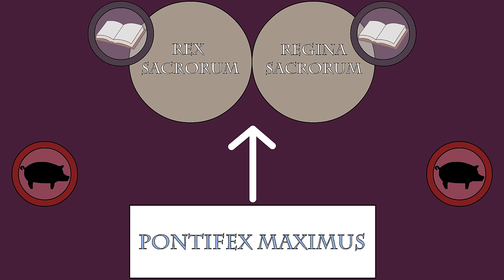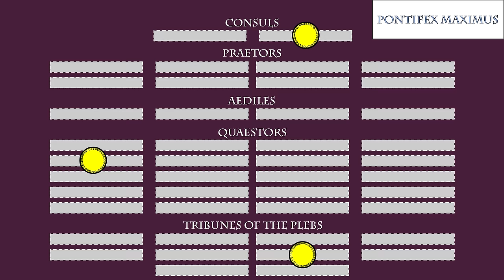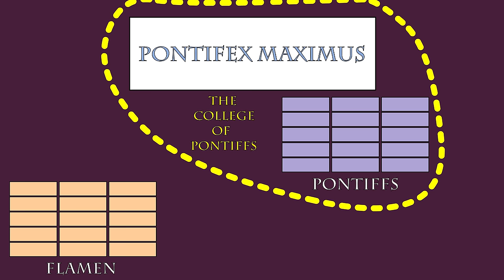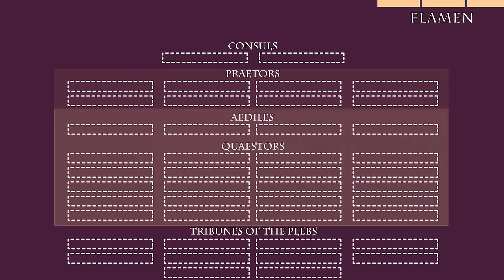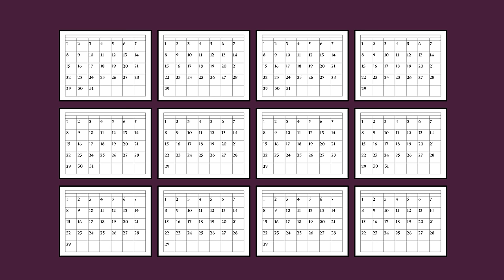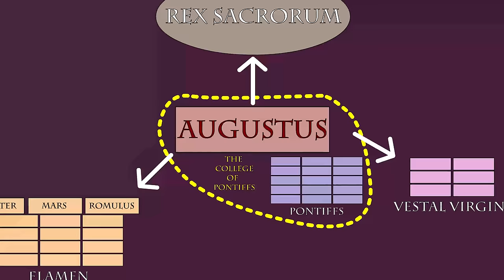The Pontifex Maximus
Music is:
"I //\\ I," by Discount Fireworks